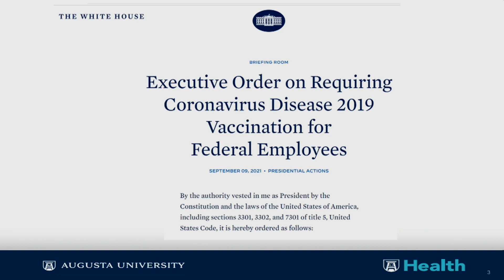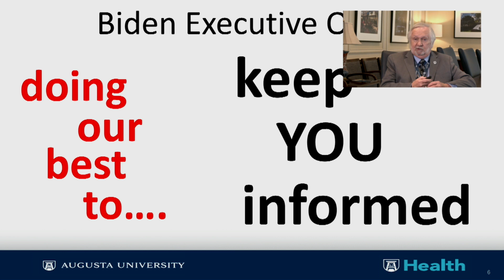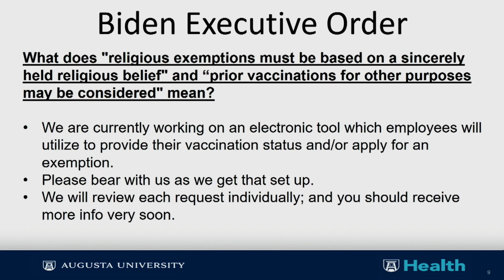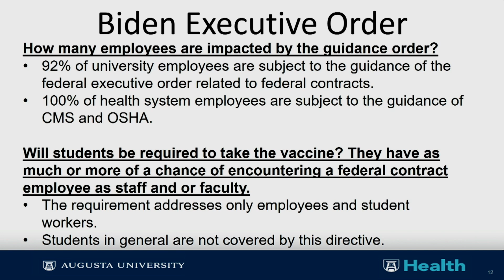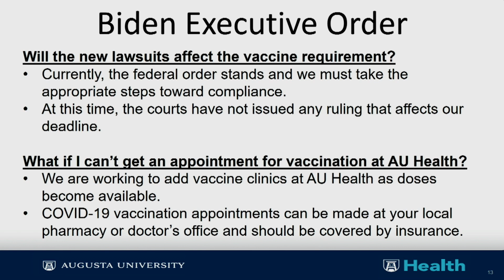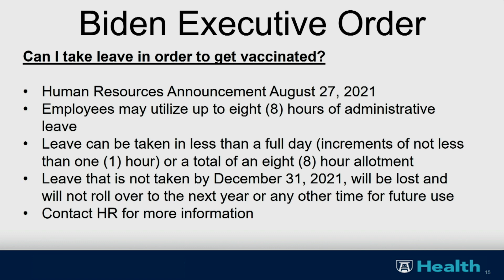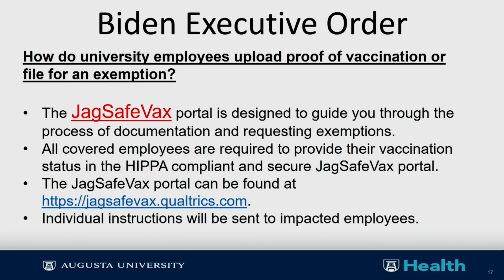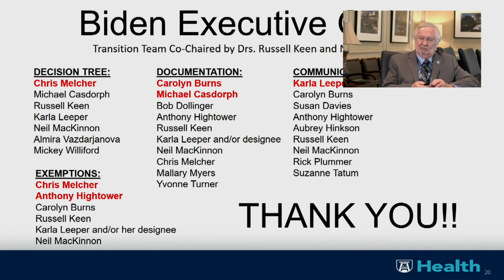Augusta University Town Hall - Nov. 12, 2021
Augusta University President Brooks A. Keel, PhD, hosted a town hall to provide updated information for students, faculty and staff regarding COVID-19.